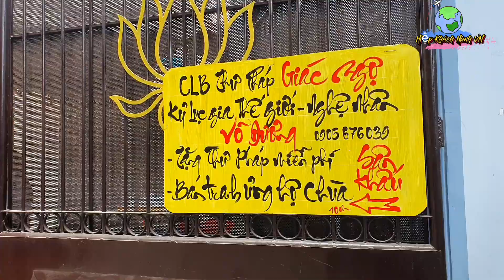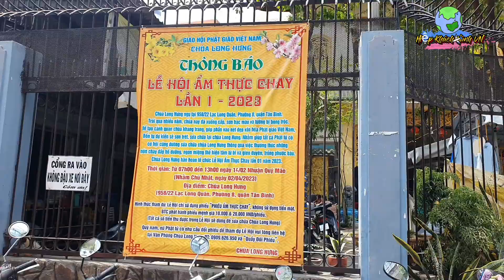Lễ Hội Ẩm Thực Chay Chùa Long Hưng Lần Thứ 1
Lễ hội ẩm thực chay chùa Long Hưng lần thứ 1 tổ chức tại số 958/22 ,đường Lạc Long Quân, p8 tân bình TPHCM .Mời cả nhà hoan hỉ đến dự lễ hội ,và cùng thưởng thức các món chay ngon . Chúc cả nhà xem video vui vẻ ,và thân tâm An Lạc, vạn sự may mắn 🍀🍀🍀🍀